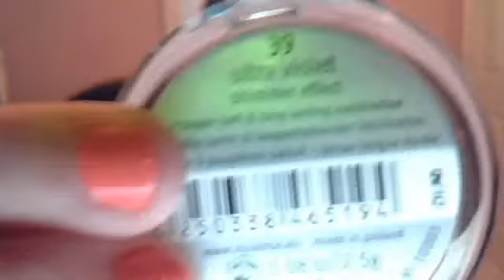Ulta Haul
BeautyBuzzDaily33's webcam video August 17, 2011 04:44 PM